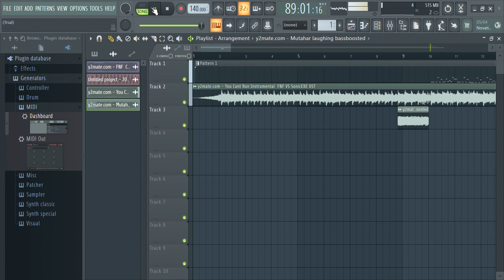the worst you can't run cover ever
mods used: sonic.exe v2 mod
vs agoti mod
credits to the people who made the song chromatic scale and the midis etc